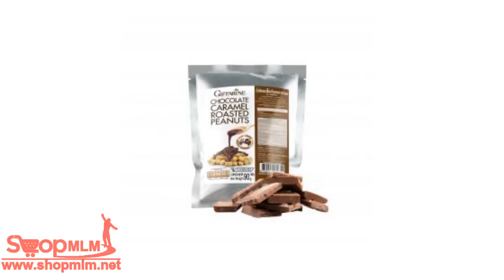ถั่วลิสงอบช็อกโกแลตคาราเมล96